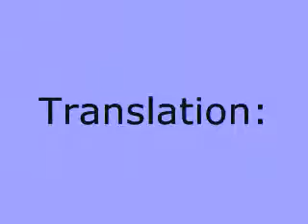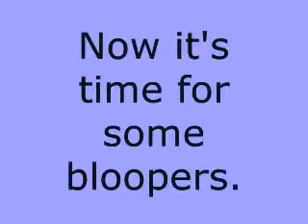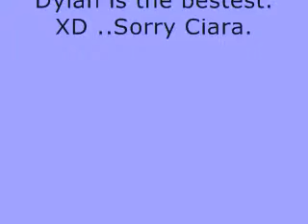Ciara Vs. Christine -The Sexy-Time Fight-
Light sabers, music, transitions.. it's all wet out here!